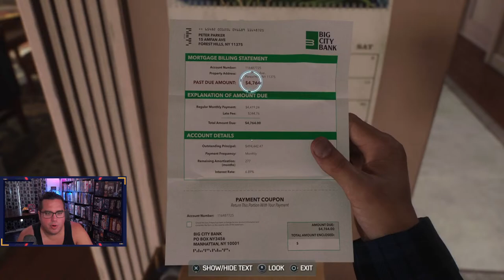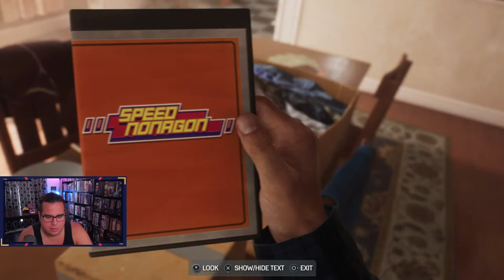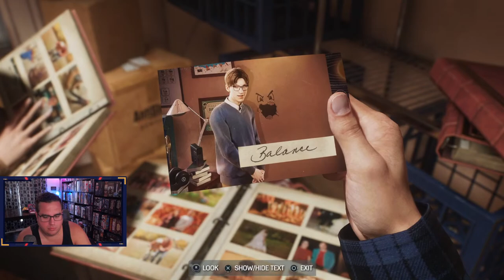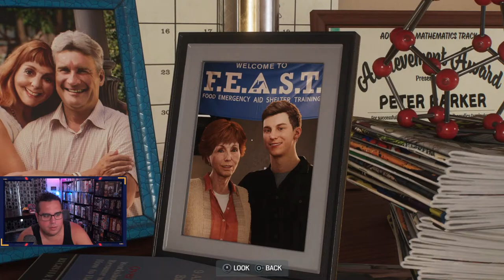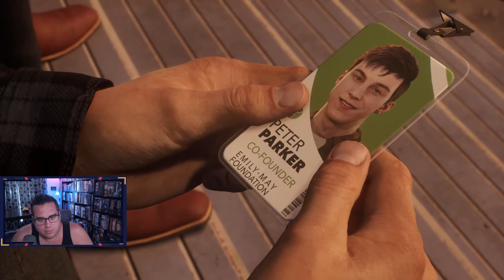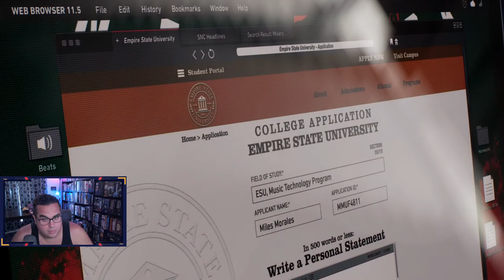Chillin' with Pete and Miles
Let's chill.